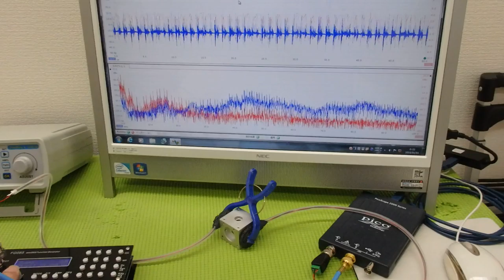メガヘルツの超音波発振制御プローブ ultrasonic-labo